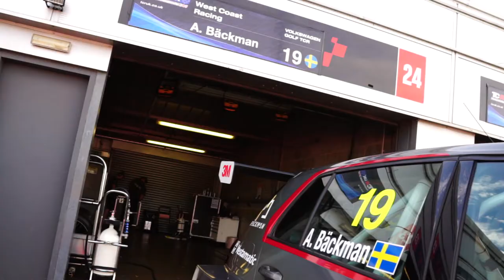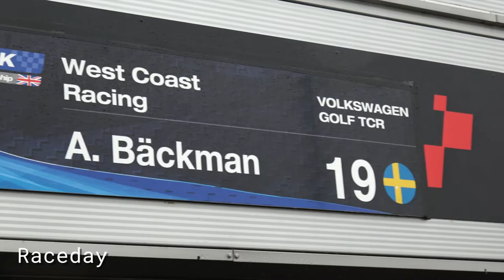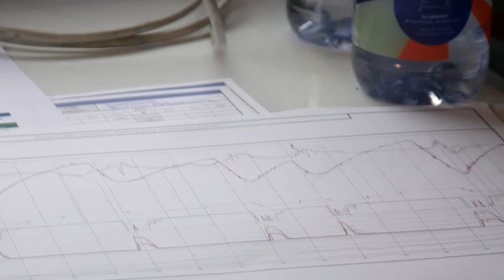BEHIND THE SCENES DURING A RACEWEEKEND | VLOG 19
My race-vlog from the final round of TCR UK Series (round 7) at Donington Park, UK.

Thanks to AlexZAfRo and AFR Productions for the race footage and also some of the behind the scenes footage, go follow him